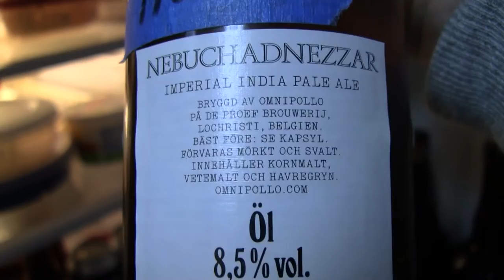Beer Review # 2485 Omnipollo Nebuchadnezzar Imperial IPA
Omnipollo Nebuchadnezzar Imperial IPA
my other Youtube channel - mrgregpuckett
BEER SCALE
1- UNDRINKABLE
2- F
3- D
4- C
5- B-
6- B
7- B+
8- A-
9- A
10- A+
CHEERS!